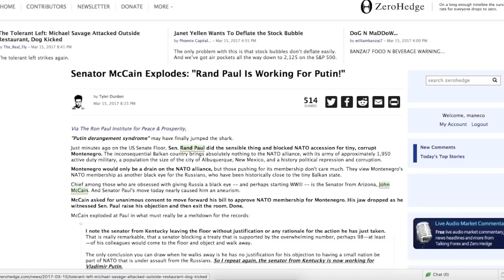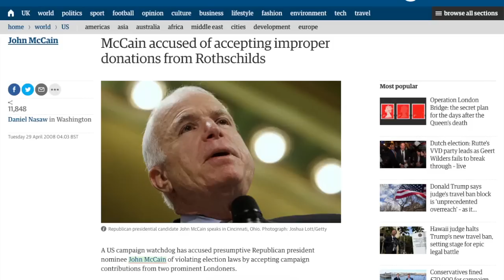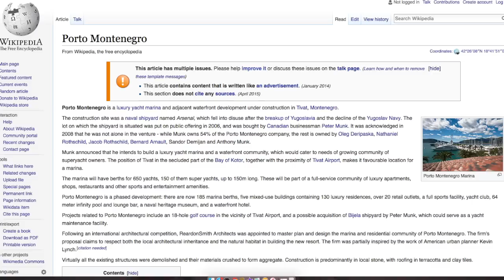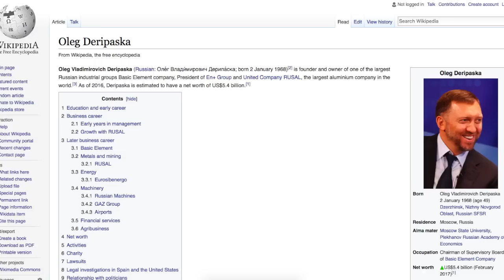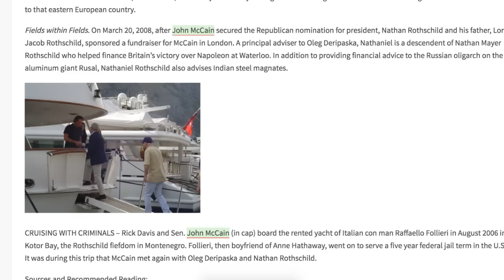John McCain, Rand Paul, Montenegro and the Rothschilds. Part 1.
In this report I cover geopolitics and cover Senator McCain's accusation the Senator Rand Paul "is working for Putin" for blocking the ascension of Montenegro into NATO . I uncover a connection between McCain, the Rothschild family and Montenegro.